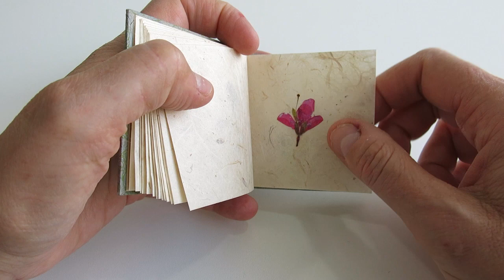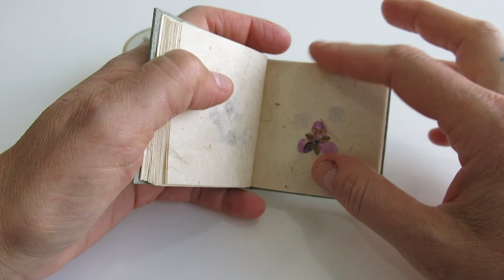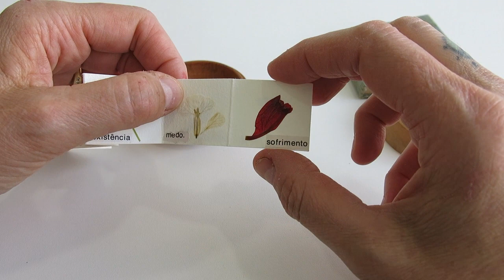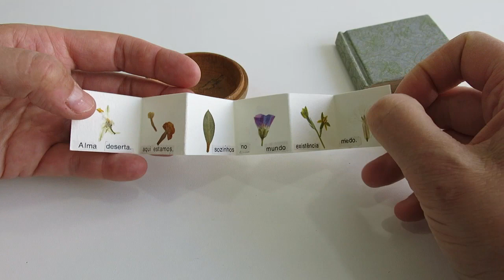Livrinhos com Flores Prensadas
E hoje mostro e conto como fiz meus livrinhos de flores prensadas, e as ideias que os originaram.

E se você gostou da ideia de prensar folhas e flores, eu tenho um curso completo sobre esse assunto, e você pode saber mais